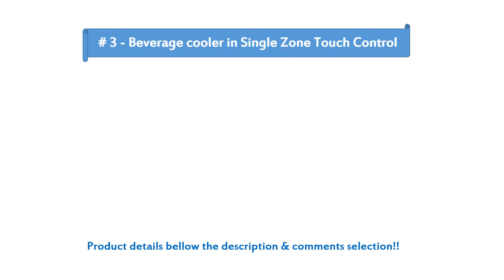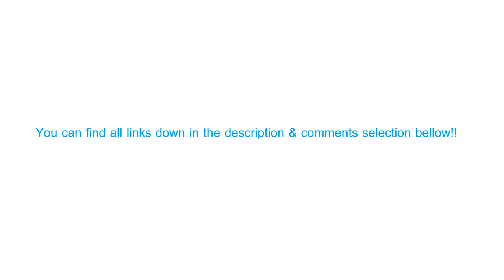The Best Can Fridges in 2022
The Best Can Fridges Near You...!!!

1. Danby 120 Can Beverage Center
2. Cooluli Mini Fridge Electric Cooler and Warmer
3. Kalamera 15" Can Fridges
4. Uber Appliance UB-CH1 Uber Chill Mini Fridge
5. Portable Mini Fridge Cooler and Warmer

Best can fridges - the conspiracy

The way the fridge works dictates the sort of power supply it requires, and the matter of power supply reflects, to some degree, the kind of caravanning you like. Some people today utilize mini fridges to store wine or champagne, but if you are seriously interested in fine wine, you should think about obtaining a wine cooler instead. There are a few mini fridges that are developed for nothing but drinks and others can hold refrigerated in addition to freezer foods.

The number one question you must ask for best can fridges

Fridges are getting to be part of our day-to-day lives. Also, be sure that the fridge is correctly ventilated to prevent overheating. There are lots of fridges in the marketplace created for camping and long-term touring.

The fridge is going to be picked up and recycled at no charge. The mini fridge might not have the storage space of a traditional-sized refrigerator, but they are able to provide a number of the very same characteristics you'd expect on a bigger appliance, like a vegetable crisper drawer. Many hotel room mini fridges incorporate an absorption system that's electric powered.

If you read nothing else today, read this report on the best can fridges

There are several different kinds of mini fridges in the marketplace. At this time you might be thinking your mini fridge is compact, too, and can sit close to the couch alongside you. As a rule of thumb, a bigger mini fridge will be more expensive than a more compact mini fridge and stainless steel or glass-doored mini fridges are inclined to be pricier.